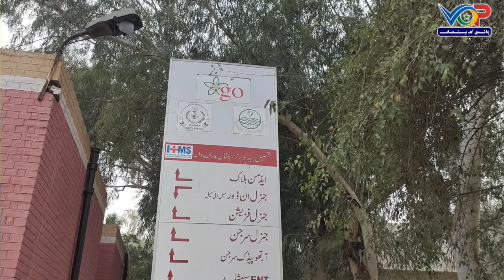Ch Naeem Ibrahim MPA Arifwala PP-195 | خصوصی انٹرویو چوہدری نعیم ابراہیم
interview Ch Muhammad Naeem Ibrahim MPA Arifwala Pakpattan  PP 195